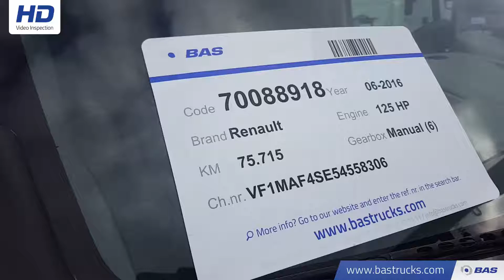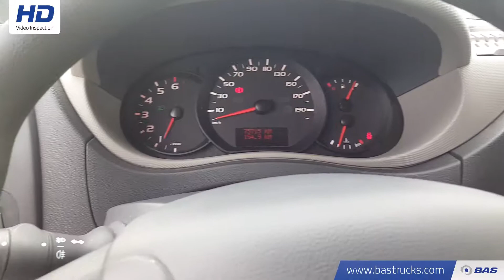70088918 Renault Master Navi Trekhaak Cruise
Renault Master Navi Trekhaak Cruise